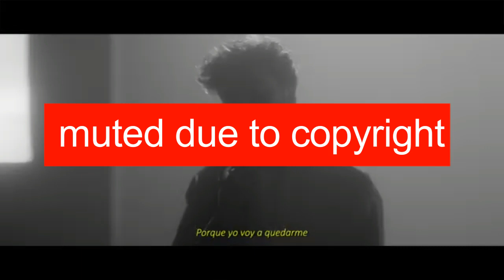Which song should Blas Cantó sing at Eurovision?